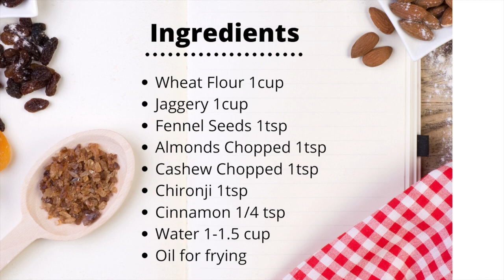गुलगुले रेसिपी | Gulgule Recipe | Sweet Pua | Tyoohar Special Pua | Gur Ke Gulgule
Pua | Gulgule
Makes 15-20 no

Cashew 1 tsp
Almond 1 tsp
Chironji  1 tsp

Instructions
Soak Jaggery and Cinnamon in lukewarm water for 20-25 min. Strain after that and add dryfruits, fennel seeds and wheat flour. Beat  well and keep aside for another 10-15 min. Put oil on heat, start dropping the pua's in hot oil. Flip when one side is partially fry. Remove from oil when colder brown, serve hot.